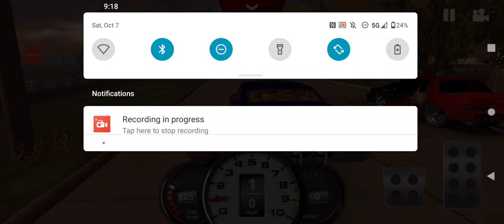No limit drag racing 2.0 tune Fastest Impala on 28s vs Regal $5,000 1/4 mile🔥5.760